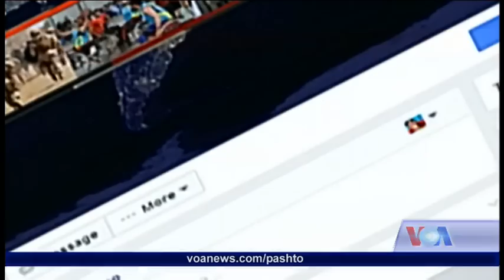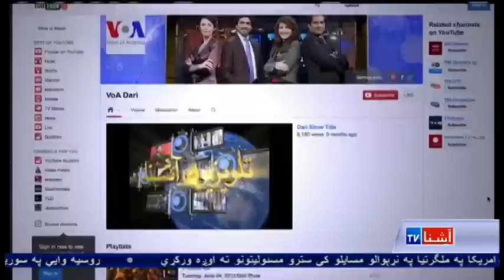Pashto Ashna TV show (August 31, 2016)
متحده ایالاتو د هند سره تر موافقې وروسته په پاکستان کې د افراطي ډلو د ځپلو یادونه کړې، د سوریې د جګړې په سر د ایران، ترکیې او امریکا وروستی تبصرې به واورئ، خو د افغانستان د امنیت او روانو چارو په اړه به لمړی معلومات واورئ،
د ملي امنیت ریاست وایي چې په کندهار کې یې د طالبانو د کوېټې شورا اړوندو شبکو ٢١ غړي نیولي دي

هند د افغانستان د تازه میوې پر صادراتو لگول شوی گمرکي محصول او مالیه، معاف کړل

د پاکستان حکومتي ملیشې وایي د سپین بولدک او چمن ترمنځ لاره به د پنجشنبې په ورځ پرانیزي

طالبانو پر افغان حکومت باندې د فشار په موخه د برمته کاناډایي، د هغه امریکایۍ میرمنې او ددوي د دوه و ماشومانو د وژلو گواښ کړی دی
جان کیري د هند نه وغوښتل چې د امریکا په ملگرتیا په نړېوالو مسایلو کې سترو مسئولیتونو ته اوږه ورکړي

روسیه وایي په سوریې کې یي د داعش یو مهم مشر ابو محمد العدناني په یو هوايي برید کې وژلی دی

ایران له ترکیې غواړي چې د سوریې په شمال کې خپل پوځي عملیات سمدستي ودروي

په امریکا کې د جمهوري غوښتونکي گوند نوماند، دونالد ټرمپ، مکسیکو ته ځي او د هغه هیواد له جمهور رئیس سره گوري